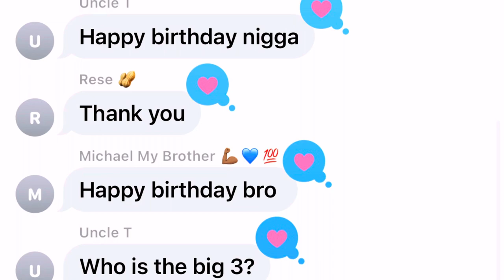REACTING TO THE WORST RAPPER I KNOW ………( MUST END 🤕 )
New BANGGERR out now go run it up , thank me laterr 🎥🏁…..